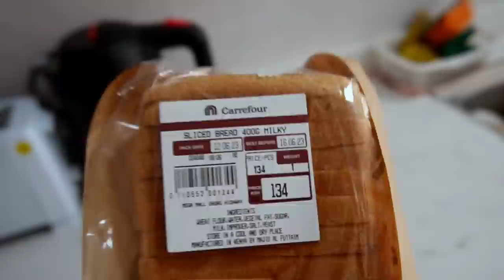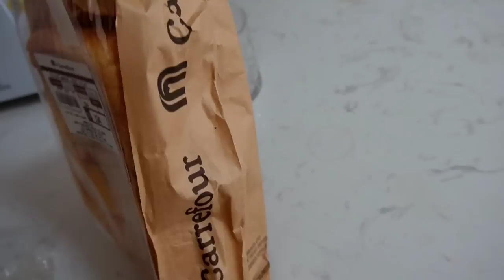THE FINAL GOODBYE💔| COMING TO A POTENTIAL END OF OUR LDR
hello fam,

i hope this finds you well. Here is yet another painful goodbye and potentially the last one.
LDR never gets any easier, if anything, it gets harder.

songs;
meant to be- acoustic folk guitar

coming home - Carl Storm.

lay down beside you- Carl Storm.